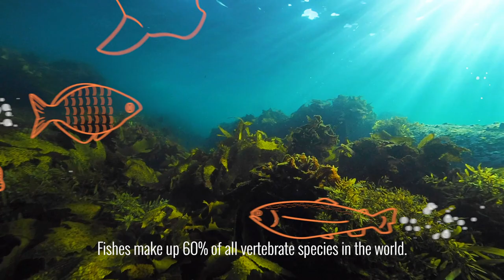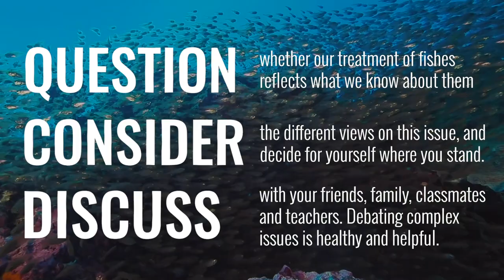Fascinating Fishes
Fishes make up 60% of all vertebrate species in the world and have been constantly evolving for millions of years. In this 6-minute animated film you will learn about the incredible capabilities of fishes.

The term ‘fishes’ and not ‘fish’ is now being used as scientists are realising that it groups together a whole range of different individuals from over 32, 000 species. New evidence now suggests that fishes are sentient, just like us – which means that they feel pain and are subject to suffering.

Watch and learn about the many intelligences of fishes, including their fascinating sensory abilities and how tuskfish and archerfish use tools to in order to locate and catch their own food. Hear about the cleaner-wrasse, the first fish to pass the test for self-awareness by recognising themselves in a mirror.

Discover the social and intelligent world of fishes as well as their unique cultural traditions. See how individual moray eels and groupers cooperate together to catch their prey and the white-spotted puffer fish, who goes to great lengths to impress his perfect mate.

Use the information in this film to question whether our treatment of fishes reflects what we know about them.

This film contains no graphic footage and is suitable for use in high school classrooms for all ages and countries.

This video is part of a suite of resources for high school teachers looking to bring animal protection issues into the classroom. To explore the full 'Facts and Fishes' Animal Protection Education (APE) kit, head to our